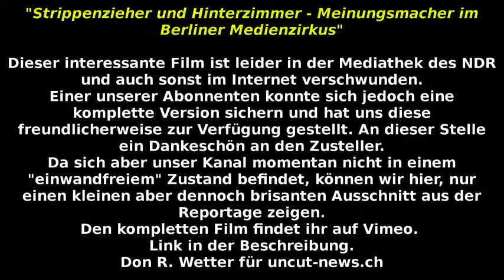Medien und Politik gemeinsam im Hinterzimmer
Wacht auf ihr Idioten !